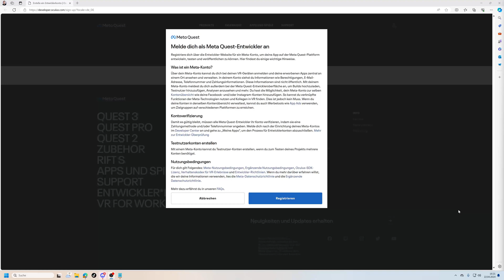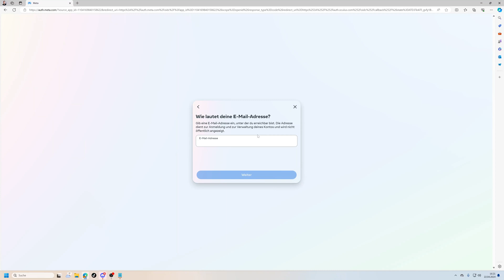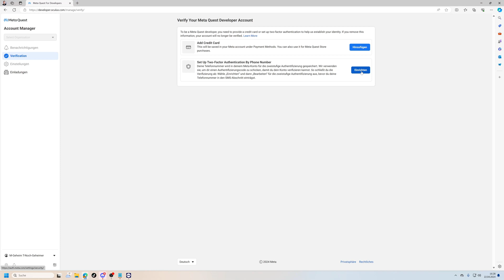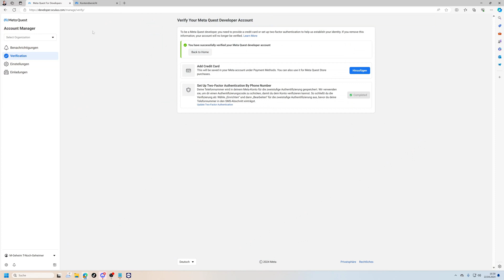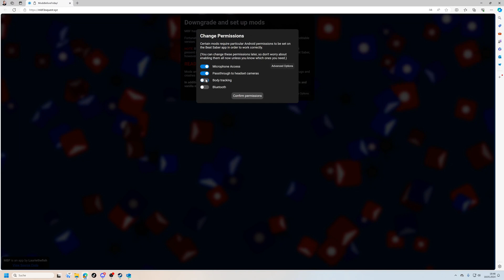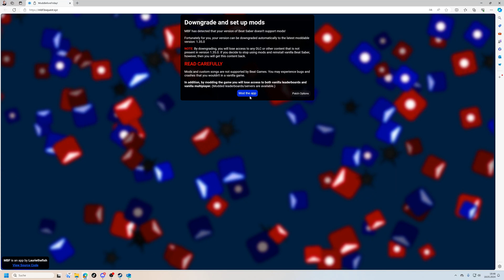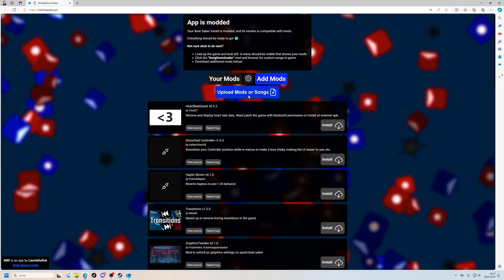Beat Saber modden 2025 für Quest Customsongs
Wie modde ich Beat Saber auf der Quest?
Ihr wollte Beat Saber auf eurer Quest 2-3 modden, ich zeige euch wie es geht in einer neuen Variante
Ich hoffe es hilft dem ein oder anderen.

Die Hardware braucht ihr:
USB Kabel
Quest
PC oder Laptop
Smartphone oder Tablet

Falls euch mein Videos gefallen hat, unterstützt mich doch gerne mit einem Abo, Kommentar und einem Däumchen :-). Ihr könnt den Kanal auch mit einer kleinen Spende unterstützen

Meine VR Headsets:
PICO 4 256GB
Pico 4 BOBOVR Headstrap Upgrade
PICO 4 /Pico 4 Ultra AMVR Facecover
PICO 4 AMVR Handschlaufen
Quest 3 512GB
Quest 3 BOBOVR Headstrap S3 Pro
Quest 3 AMVR Facecover
Quest 3 AMVR Handschlaufen

Mein PC:
INTEL i9-14900KF
Endorfy Navis F360 Watercooling
Z790 GAMING X AX
64 GB DDR5 6000 MHz
RTX 4090 24GB Palit GameRock
2TB M.2 (LS 7000 MB/s)
2,5 GB LAN
1000W be quiet!
MSI MAG Vampiric 300R